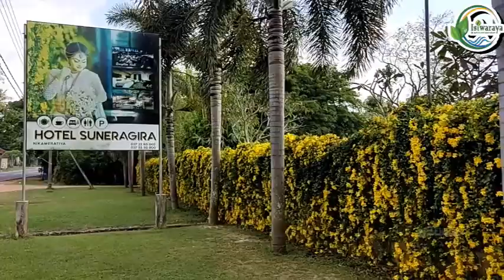කොළ ගානටම මල් පිපෙන බළල් පහුරු හෙවත් | Cat's claw creeper plants yellow flowers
මේ පිළිබඳව  Bhathiya Gopallwa මහතා කළ සටහනක් පහතින් දක්වා ඇත. මේ ටිකත් කියවලා බලන්න.

සුන්දර අනතුරක් ද?.

මේ දිනවල පේරාදෙණියෙ විශ්වවිද්‍යාලයේ පිපිලා තියෙන කහමල් වල ඡායාරූප ඔයාලා හැමෝම දැකලා ඇති.මේ කියන්න යන්නෙ මල් වල ලස්සනත් එක්ක ගොඩක් අය පැල ගෙවල් වල පවා හදාගන්න පෙළඹිලා තියෙනවා රට පුරාම(මාත් පැලයක් හදන්න ට්‍රයි කලා).කලින් පේරාදෙණිය ,නුවර අවට තිබ්බ මේ බළල් පහුරු- Dolichandra ungus-cati  කියන Bignoniaceae ශාකය දැන් රට පුරාම පැල.දැනට පේරාදෙණියෙ Isolated ගස් වල තියෙන වැල් වලින් බැලූ බැල්මට අනතුරක් නැතත් ඉස්සරට වඩා Lower Hanthana පැත්තට පැතිරෙන ස්වභාවයක් තියෙනවා(මම 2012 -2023 වෙනකන් අවුරුදු 10ක නිරීක්ෂණ මේ).කියන්න හදපු විශේෂම කාරණය දකුණු ඇමෙරිකාව(ෆ්ලොරිඩා ප්‍රාන්තය),ඔස්ට්‍රේලියාව  ඇතුළු රටවල් කීපයකම මේක Highly Invasive(අතිශය ආක්‍රමණශීලී ) ශාකයක් විදිහට හඳුනගෙන තියෙනවා සහ ගොඩක් ප්‍රාන්තවල Landscape වලට භාවිතා කරන එක සීමා කරන්න නීති පවා ගෙනත් තියෙනවා. ඒ නිසා පරිස්සමින් හොඳේ😉ලස්සනයි සුවඳයි කියලා පිච්ච වගේ ශ්‍රී පාදෙ එහෙම අටවන්න කලින් කීවෙ.(දැනට ලංකාවෙ ආක්‍රමණශීලී කියන්න තරම් ප්‍රබල සාධක නෑ)

෴සුවදායී නිරෝගී ජීවිතයක් ගෙවන්නට නම් වස විසෙන් තොර පරිසර හිතකාමී  ජීවන රටාවක් ඇති කර ගත යුතුය. මෙහිදී අප එදිනෙදා භාවිතා කරන දේවල් පිළිබඳව වගේම අප අවට පරිසරය පිළිබඳව වි‍ශේෂයෙන් සැලකිලිමත් විය යුතුය.  අපි මෙය ගෙදරින් ආරම්භ කළ යුතුය. හැකි අයුරින් අපට අවශ්‍ය ආහාර පාන ඇතුලු එ‍දිනෙදා අවශ්‍ය දේවල් අප ගෙවත්ත තුළ නිෂ්පාදනය කර ගැනීමට උත්සාහ කළ යුතුය. සෑම විටම පරිසරය සුරකිමින් කටයුතු කළ යුතුය. එය අපගේ යහපත පිණිසම වනු ඇත ෴
මේ ඒ සඳහා ඔබ හා අත්වැල් බැඳගන්නා වූ අපගේ ව්‍යායාමයයි.
isiwaraya ඉසිවරයා YouTube නාලිකාව. දිලිප් සේනානායක කලත්තෑව, අනුරාධපුර. Dilip Sennayake, Kalaththewa, Anuradhapura

ඉසිවරයා ගේ අඩවිය සමග සම්බන්ධ වන්නට සියලු දෙනාට ආරාධනා කරමු.

උනන්දුවක් දක්වන කෙනෙකුට අපගේ WhatsApp ගෲප් එකට එකතු විය හැකිය..